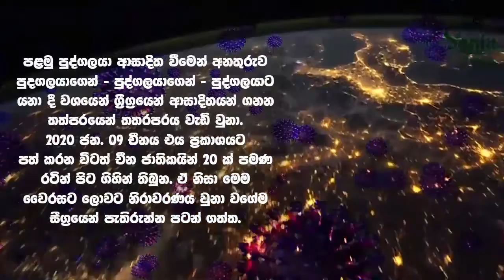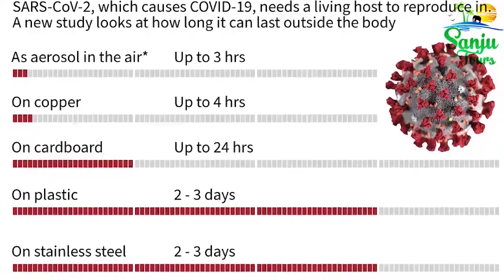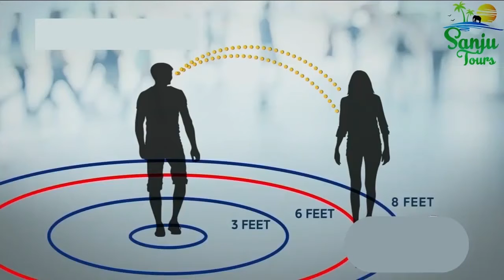What is COVID 19 and How to prevent - ‌(Sri Lanka Successfully Controlled Coronavirus Cases)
කොරෝනා වෛරසය සමග ශ්‍රී ලංකාව
(COVID-19) කොරොනා වෛරසය ඔබේ ඇගට ඇතුලු වුන පසු දිනෙන් දින ඔබ තුල සිදුවනදේ මෙන්න
Covid-19 symptoms day by day

Coronaviruses (CoV) are a large family of viruses that cause illness ranging from the common cold to more severe diseases.
Fever, Cough, Shortness of breath or difficulty breathing
Tiredness, Aches, Runny nose, Sore throat and pneumonia.
මොකක්ද කොරෝනා කියන්නේ
කොරෝනා කියන්නේ වෛරස් පවුලක්. පෙනුම ඔටුන්නක් වගේ නිසයි ඒ විධියට නම් කරල තියෙන්නෙ. 2002 සා(ර්)ස් වෛරසයත් (SARS VIRUS), 2012 ම(ර්)ස් වෛරසයත් (MERS VIRUS) මේ පවුලෙම සාමාජිකයන්. අපි දැන් මුහුණ පාමින් සිටින්නේත් මේ පවුලේම තවත් වෛරස් එකකටයි. මෙම වෛරස් එක SARS – coV – 2 බැවින් සහ මෙයින් ඇතිවන රෝග කාරකය COrona VIrus Disease 2019 (CO-VI-D-2019) හෝ COVID 19 යන කෙටි නමින් දක්වල තියෙනවා. මේ වෛරස් එකේ පටන් ගත්තේ චීනයේ වූහාන් කියන නගරයේ සත්ව වෙළද සැලකින් කියලයි කියන්නේ.
To prevent COVID-19, follow these.
Wash your hands frequently and thoroughly
Avoid touching your mouth, nose, and eyes
Cover your mouth when you cough or sneeze with the bend of your elbow or tissue (if you use a tissue, dispose of it immediately in a closed bin and wash your hands or use a hand sanitizer)
Avoid crowded places
Stay at home if you don’t feel well (fever and respiratory symptoms)
If you have symptoms (fever, cough, and difficulty breathing) seek medical care, first by phone
Keep up-to-date on the latest information from verified sources like MoH and WHO